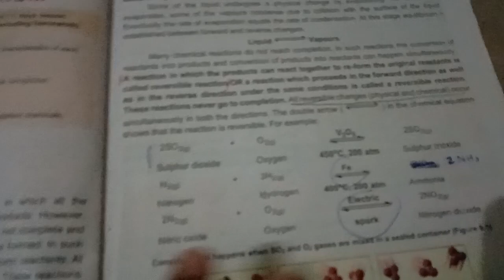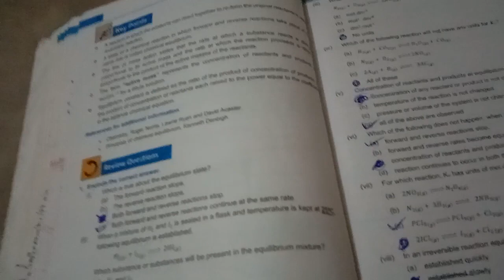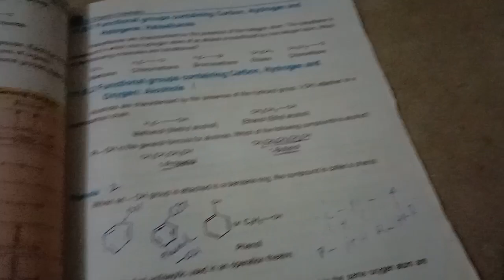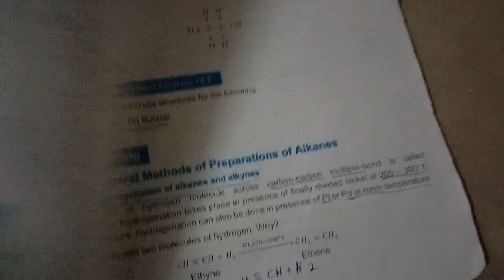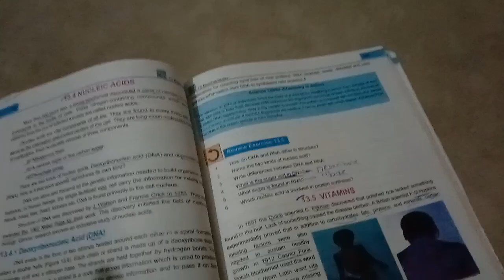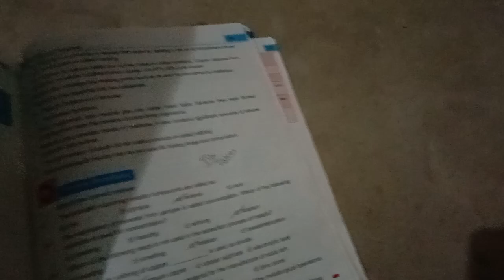Chemistry Book Grade 10 Ki Information About Chapters | Chemistry Book Reviews Class 10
So The First Video Of Out Channel Book ki Knowledge

In this we are telling about Chemistry Book of Garde (class) 10th means matric class chemistry Book...